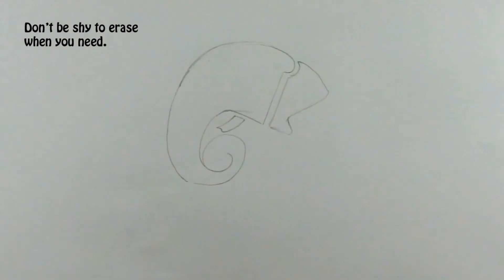Happy Ganesh Chaturthi Drawing for Beginners | How to Draw Ganesha Festival Card Step by Step Easy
For today, its Happy Ganesh Chaturthi Drawing for Beginners | How to Draw Ganesha Festival Card Step by Step Easy
🙋 Hey everyone! Ganpati Bappa Morya
lets watch ganesh drawing for kids. This how to draw ganesh is easy ganesh ji ki drawing  .To draw this ganesh picture art we used pencil to draw and then used colored pencil and marker to paint the lord ganesha drawing image. It's a simple lord Ganesha drawing on God Ganesh Chaturthi Greeting card. Try out this easy Ganpati bappa drawing Idea tutorial for kids and beginners.

This is for everyone to enjoy drawing art , learn drawing and painting in a easy way, especially to inspire kids and beginners .

Happy Ganesh Chaturthi Drawing for Beginners | How to Draw Ganesha Festival Card Step by Step Easy for beginners.

Happy Ganesh Chaturthi Drawing for Beginners | How to Draw Ganesha Festival Card Step by Step Easy Ganpati Bappa Card, poster idea)
Take Care.